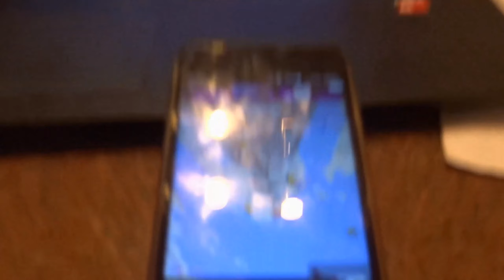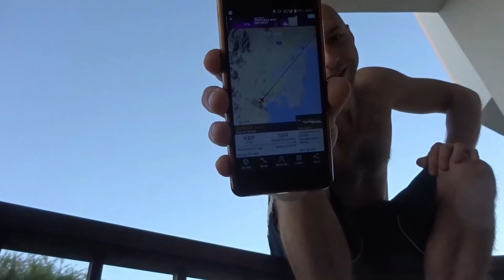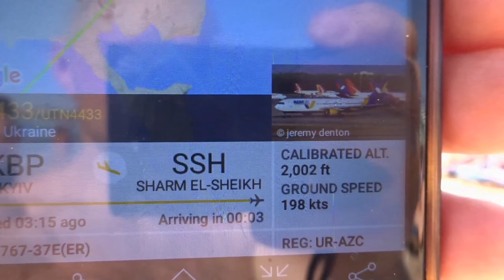Реактивный пляж в Египте в бухте Наама Бей отель Ghazala Beach Самолеты над головой.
RU - Все поклонники и фанаты авиации особенно Спотеры, прекрасно знают о пляже Махо который находится в юго-западной части острова Сен-Мартен. Получил известность благодаря тому, что к нему вплотную примыкает взлетно-посадочная полоса аэропорта Принцессы Юлианы, так что самолеты пролетают в 10-20 метрах над головами отдыхающих. В связи с этим пляж особенно популярен среди споттеров. Так вот в Египте частично можно себя также почувствовать туристом известного пляжа, ведь самолеты которые заходят на посадку пролетают прямо над отелями известной бухты Наама Бэй что находится в Шарм Эль Шейхе ... Высота правда не 20 метров как на Махо, а около 500-400 метров, но выглядит это тоже не менее ярко и увлекательно ... Особенно когда видишь такое впервые как это происходит и как шло наш отдых вместе с самолетами предлагаю посмотреть в этом видео .

UA - Всі шанувальники і фанати авіації а особливо спотери , чудово знають про пляж Махо який знаходиться в південно-західній частині острова Сен-Мартен. Здобув популярність завдяки тому, що до нього впритул примикає злітно-посадкова смуга аеропорту Принцеси Юліани, так що літаки пролітають в 10-20 метрах над головами відпочивальників. У зв'язку з цим пляж особливо популярний серед споттерів. Так ось у Єгипті частково можна себе також відчути туристом відомого пляжу, адже літаки які заходять на посадку пролітають прямісінько над готелями відомої бухти Наама Бей що знаходиться в Шарм Ель Шейхі... Висота правда не 20 метрів як на Махо, а близько 500-400 метрів, але виглядає це теж не менш яскраво і захоплююче... Особливо коли бачиш таке вперше. Як це відбувається і як минав наш відпочинок разом з літаками пропоную переглянути в цьому відео.